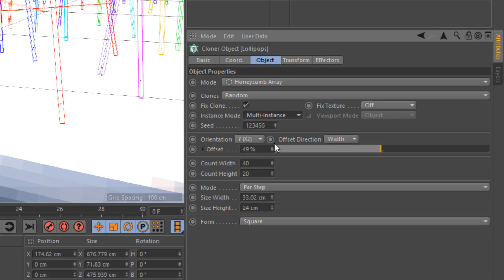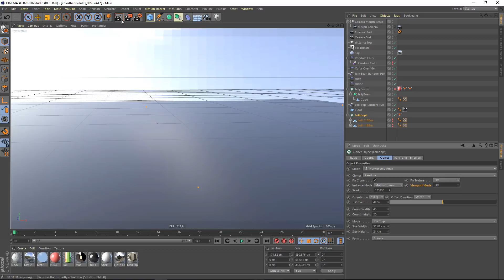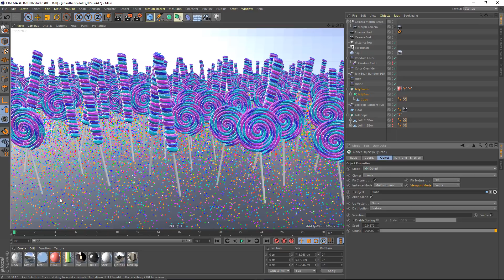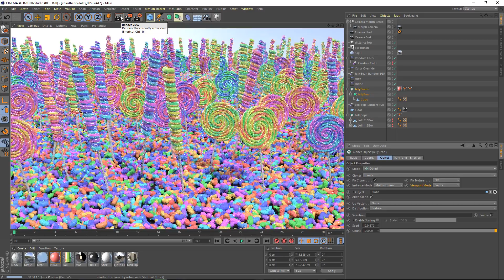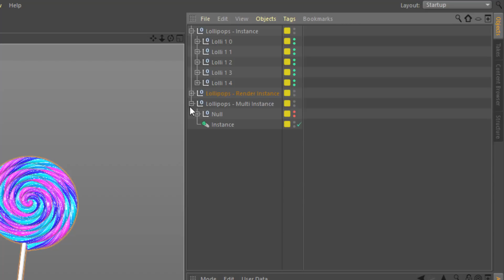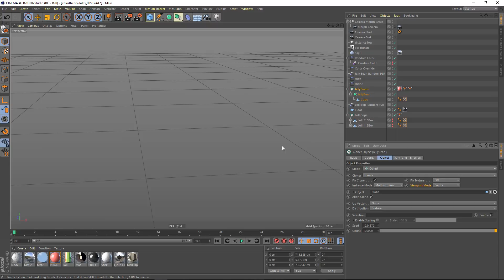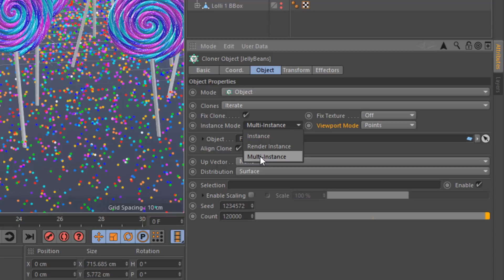Multi Instances - Easily Work in Scenes with Millions of Clones [New in C4D R20]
C4D’s MoGraph tools make it easy to create lots of objects and the new Multi-Instances feature makes it easier to manage them. With Multi-Instances, your cloned objects are handled more efficiently and you get drastically better performance in the viewport. Speed things up even more by simplifying the display of each clone to its bounding box, matrix box or axis point. Multi-Instances even support MoGraph Color!